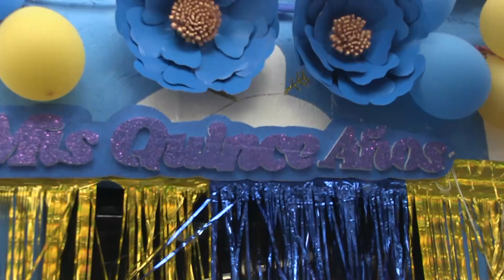MIS XV AÑOS NATALIA Y MIS 3 AÑOS ELISA LA DIFERNCIA NORTEÑA SABANA GRANDE MAZAPIL